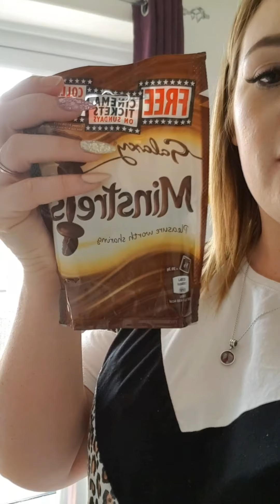Save me from these wild kids 🤣🤣